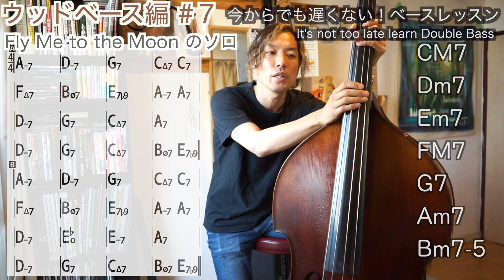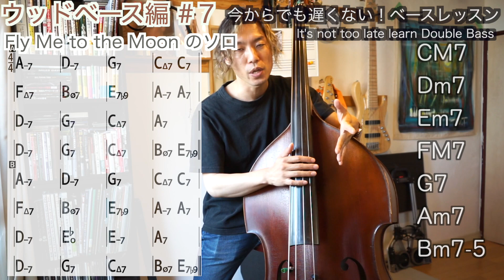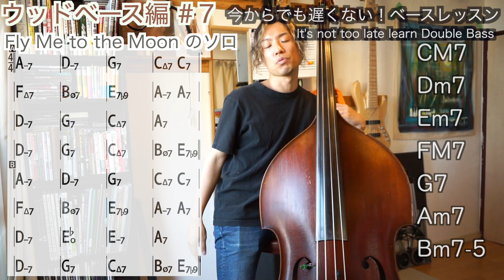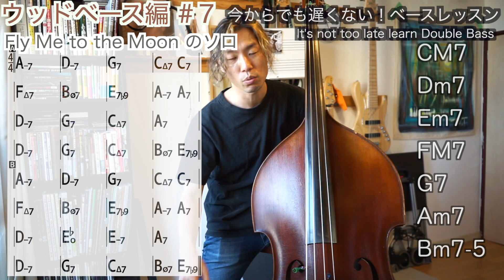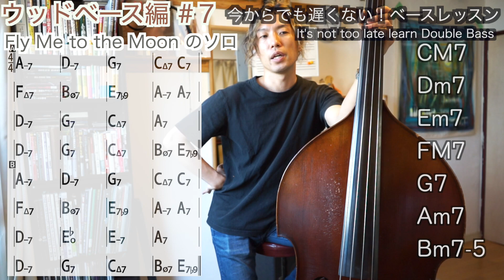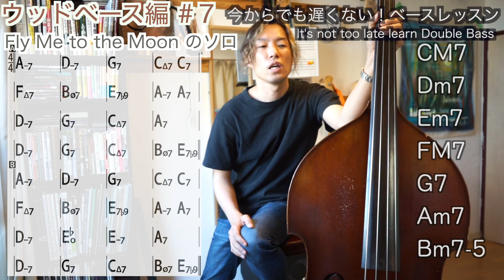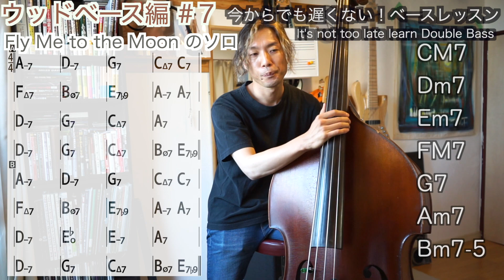【ウッドベースでフライミー(ジャズ)】「初心者が最も楽にソロを弾く方法」Fly Me to the Moon シンプルな解釈で音選び！アドリブに強くなるコード理論入門。多分最も簡単な方法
関連動画

[Autumn Leaves（枯葉）アドリブソロ最も簡単に弾く方法]

ウッドベースって弾くだけでも大変！
難しいスケールのことなんて考えてる余裕ないじゃないですか。
初心者がアドリブソロ弾くときに考えるべきことをシンプルにまとめた動画です。
実際にプロもこの考えをもとにステップアップしていきます。

憧れの楽器、今から始めるには遅いんじゃないか！？って思っていませんか？そりゃ昨日よりは遅いし、10年前よりは遅いけど、今この瞬間があなたの人生で一番若い！明日になれば1日時間は過ぎていく！始めるなら今！さあ、動画で自宅レッスンを始めましょう！動画で足りなければ下のウェブサイトへアクセス！！楽譜の入手もこちらから！
大澤アツノリ公式ウェブサイト